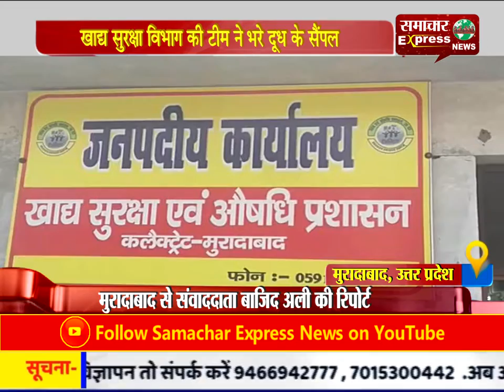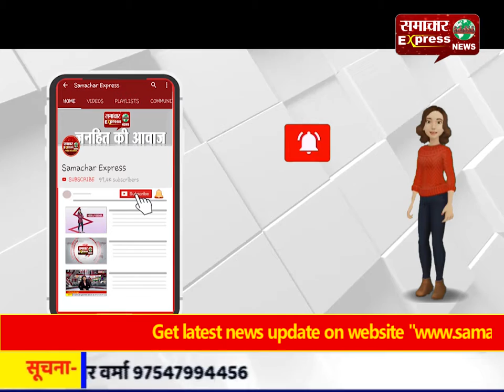खाद्य सुरक्षा विभाग की टीम ने भरे दूध के सैंपल